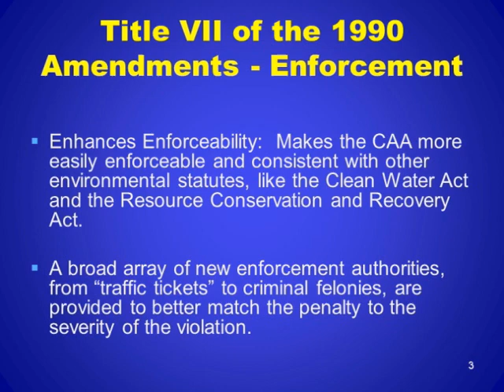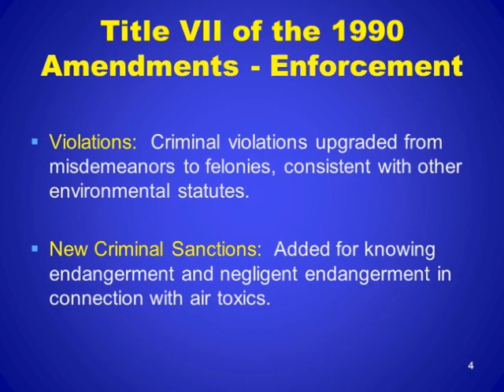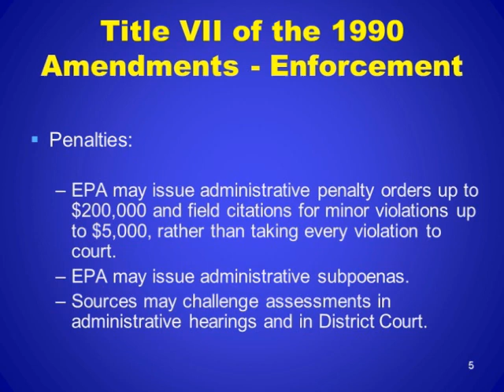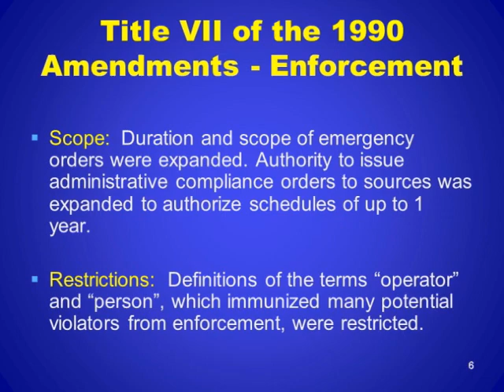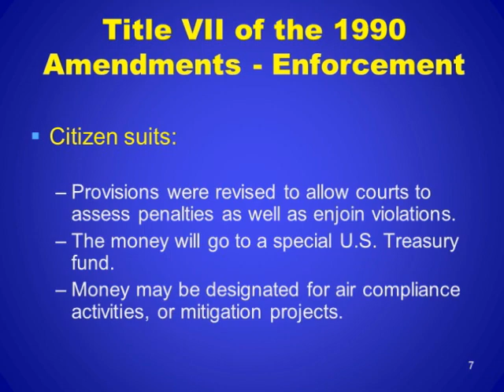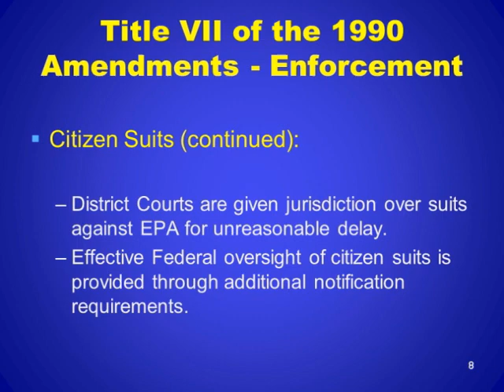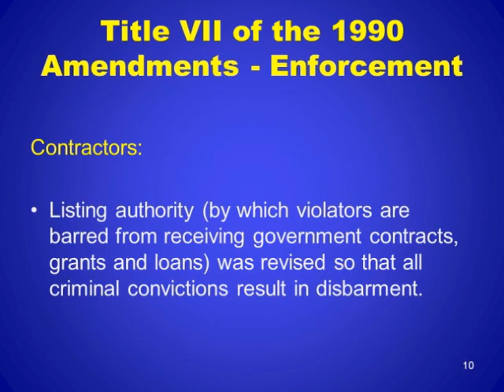APTI V102 Module 7 Clean Air Act Training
Title Vll: Enforcement - Marcia Spink - Oct 2010